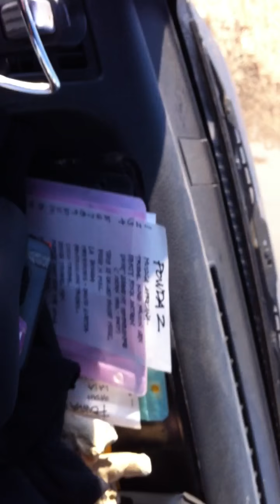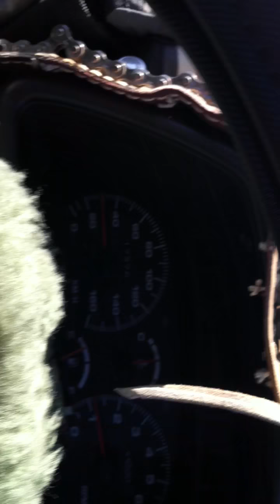N-TOWN UNDA DA BRIDGE 2012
DJ MIGHTY MARK & DJ SHIRO
FEBRUARY 20, 2012  MONDAY
@ TAMBAJIMA HASHINO ISUTTA NAGANO CITY JAPAN